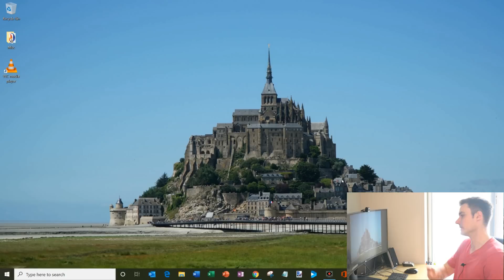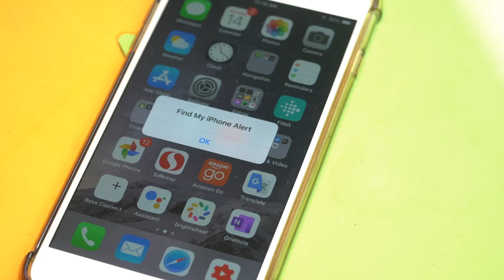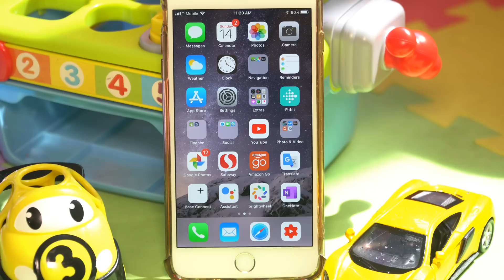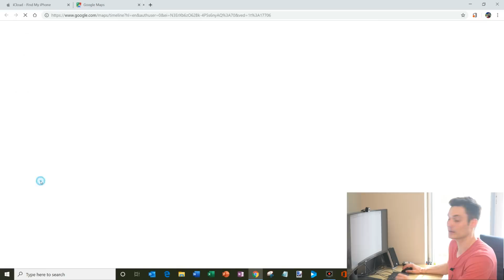How to Find a Lost iPhone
Learn how to find a lost iPhone using these two different methods, one using icloud.com and the other using Google Maps.

With iCloud.com and Find My iPhone, I show you how to play a sound, how to enter lost mode, and how to erase your iPhone. Afterwards, I use Google Maps to see the last known position of the phone.

This should also work for your iPad or iPod Touch.